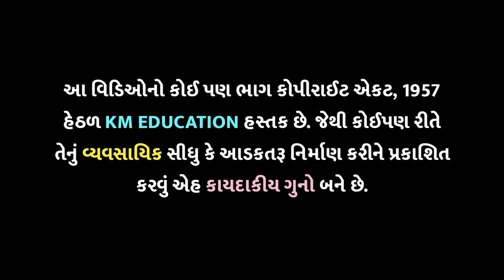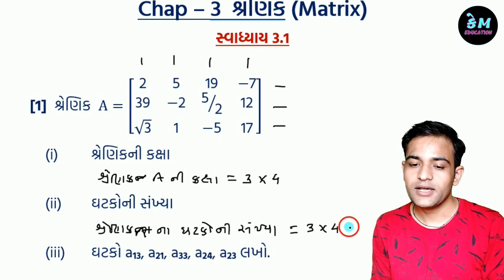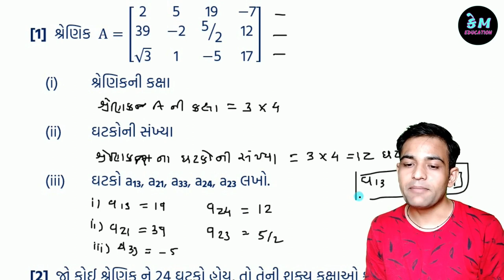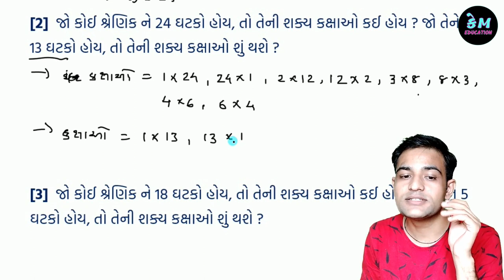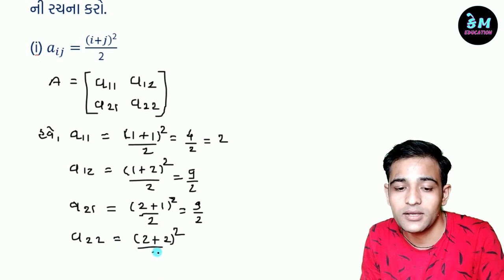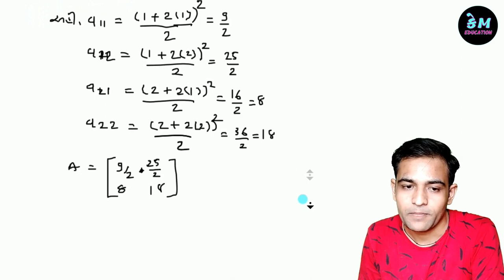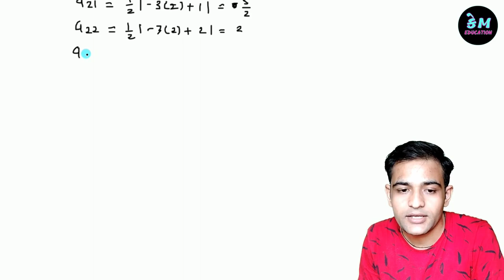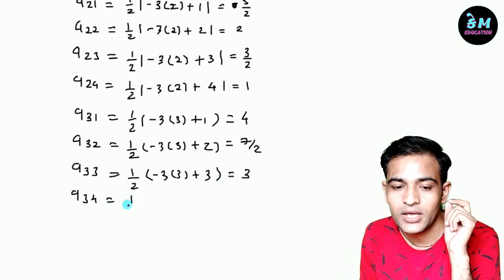12 Science Maths || Chap-3 Matrix || શ્રેણિક Ex-3.1 (1 to 5) || KM EDUCATION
નમસ્કાર દોસ્તો, 12 સાયન્સમાં ભણતા વિદ્યાર્થીઓ માટે ચેપ્ટર 3 શ્રેણિક ની વિડીઓ સીરીઝ શરુ કરેલ છે. બોર્ડ ની પરીક્ષાની સાથે સાથે GUJCET/JEE માટે ખુબ સ્કોરિંગ અને સરળ ચેપ્ટર છે. આ ચેપ્ટરના દરેક વિડીઓ જોજો, બીજા મિત્રો સાથે Share કરજો.

In this video, I will teach you 12 science chapter 3 matrix. Its very important chapter for GUJCET/JEE also. So follow whole chapter.

12 Science Maths || Chap-3 Matrix || શ્રેણિક Ex-3.1 (1 to 5) || KM EDUCATION